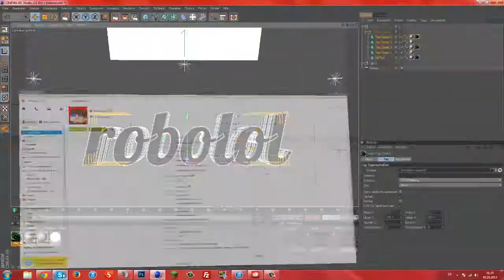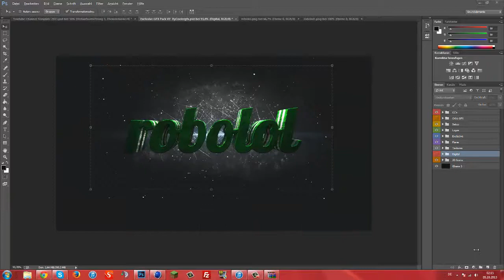robolol Banner [SpeedArt] | ConfusionFX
▼▼▼SpeedArt Information▼▼▼

►This is a Logo Design for the Youtube Channel robolol.

FINAL IMAGE ► -
SONG ► Au5, Savant, Fractal, Prismatic - Scatman [Master v3].wav

~ Confusion